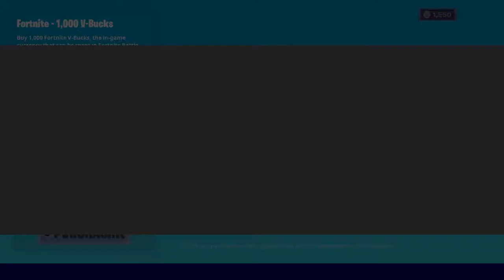LACHLAN Arrives In Fortnite!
The Lachlan skin arrives in Fortnite! Huge congrats to @lachlan

- ParkerDV

Video uploaded & owned by ParkerDV. Thumbnail designed and created by ParkerDV. (PG, Family Friendly + No Swearing!)